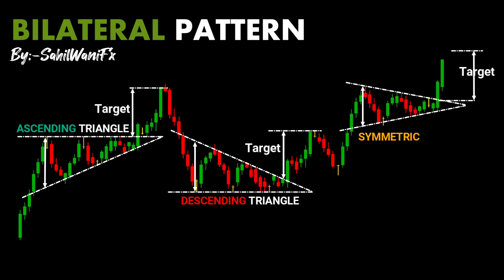Bilateral pattern | Price action patterns